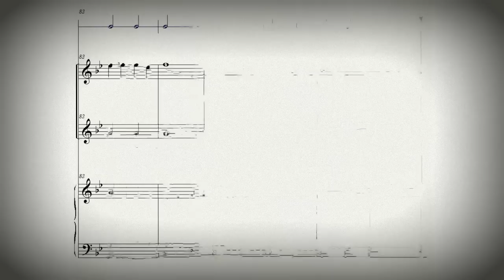DOK 1.06 - Ávila para Flauta, Violino e Piano (Bb) - Lento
Vitória-ES - Brasil